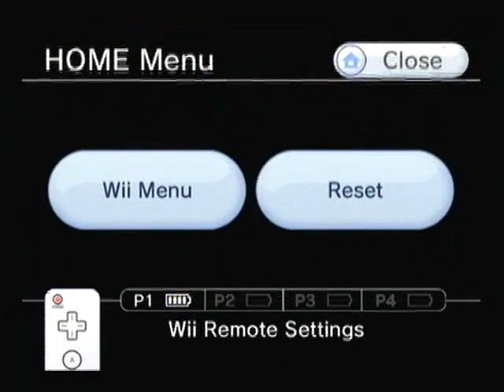Harry Potter And The Half Blood Prince 2